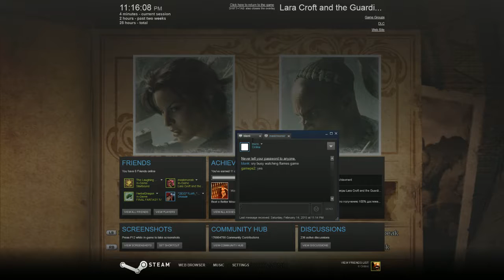lara croft and the guardian of light